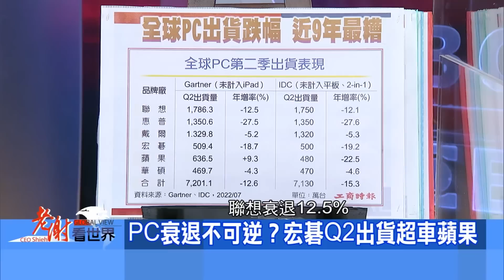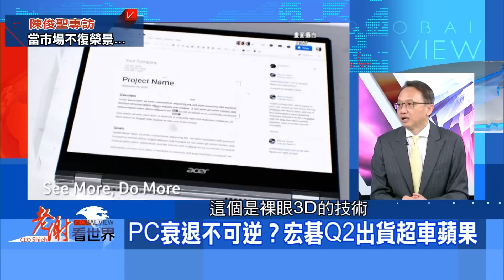【@CEOHSIEH 】宏碁開第一槍 半導體潮水退了2022.7.16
來賓：宏碁董事長 陳俊聖

✔國安基金出手 台股真能落底反彈？
✔台晶片廠砸錢大擴廠 恐動搖國本？
✔PC市場不復榮景 台廠應變闢商機？
✔美國六月通膨見頂 誰擁多頭氣勢？